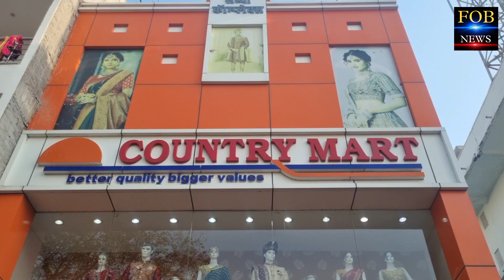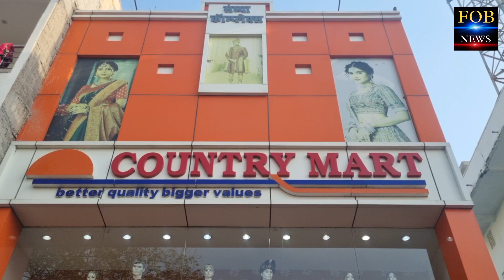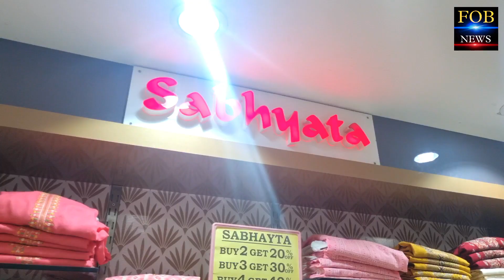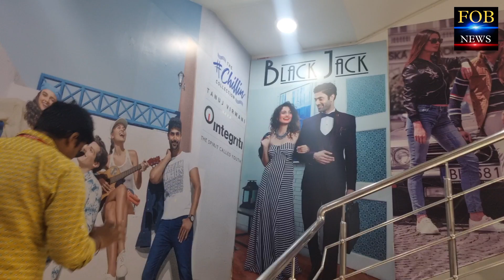मुंगेर खगड़िया से बंपर Discount का फायदा लेने Country Mart कपड़े खरीदने पहुंचे लोग| मिल रहा फ्रिज